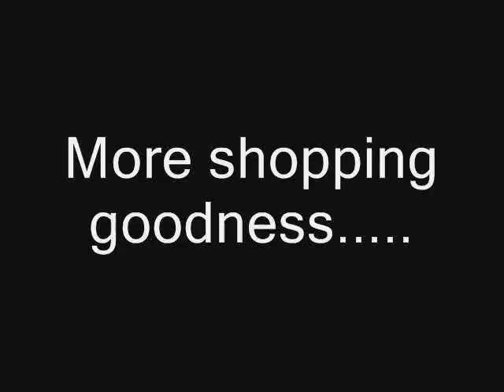Let's Play Scott Pilgrim vs. the World! (Multi 5)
I'd complain about fighting 2 evil Exes at the same time, but it's 4 on 2 here. Kyle and Ken Katayanagi.